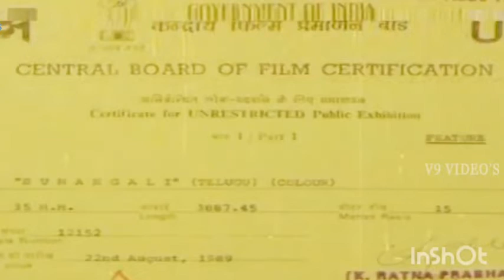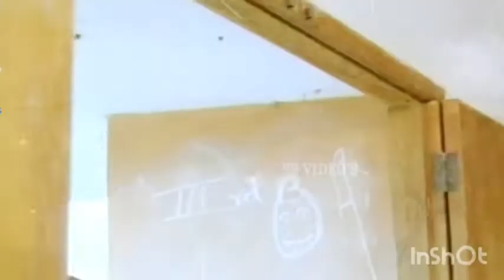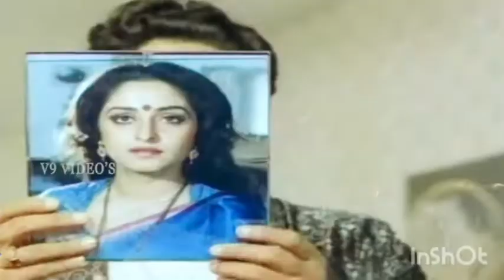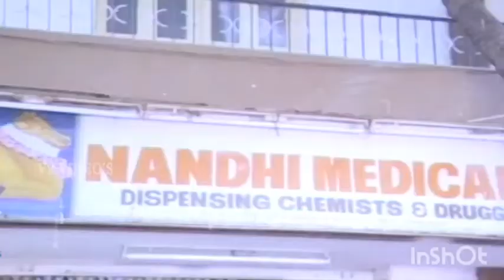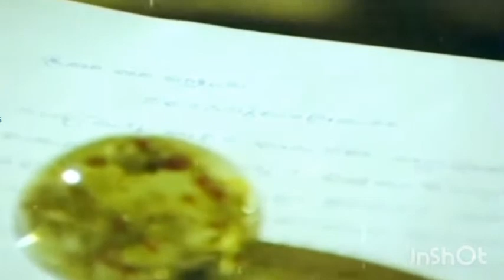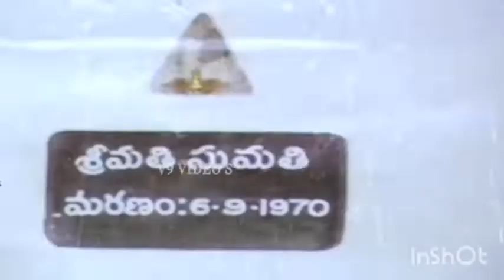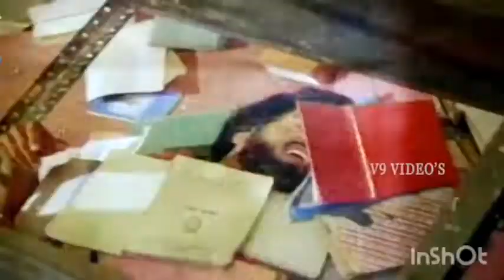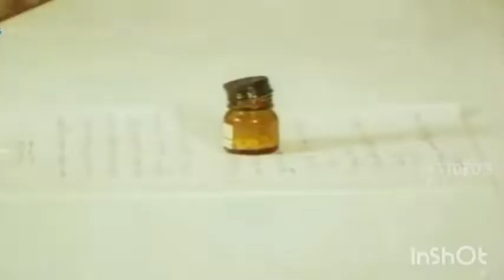Sumangali || Krishnam Raju || Jayaprada || Murali Mohan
Sumangali is a Telugu movie directed by Vijaya Bapineedu. Krishnam Raju, Jaya Prada, Murali Mohan played lead roles in the movie.